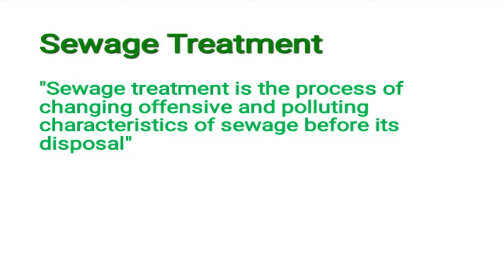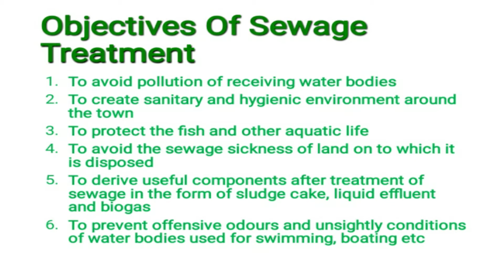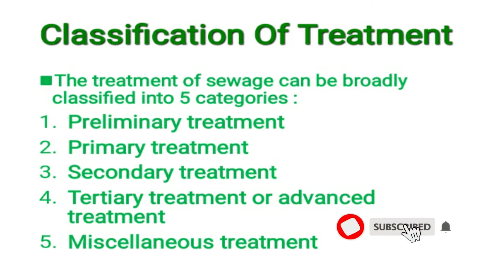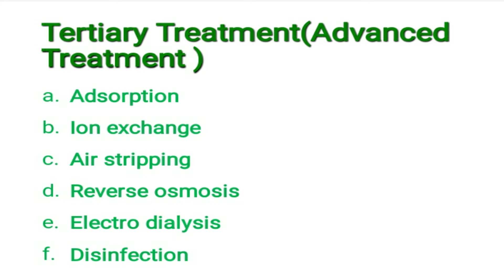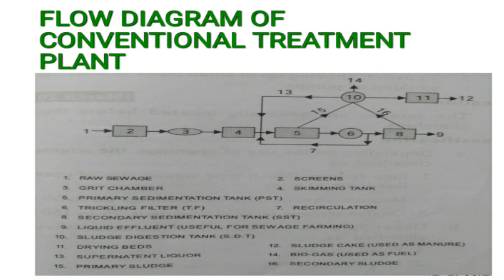SEWAGE TREATMENT INTRODUCTION, PART 44, ENVIRONMENTAL ENGINEERING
Video explains an over all idea about sewage treatment...
It includes objectives, classification and flow diagram of sewage treatment.